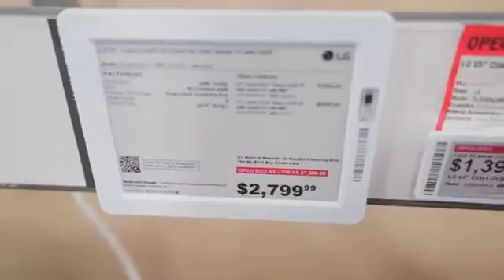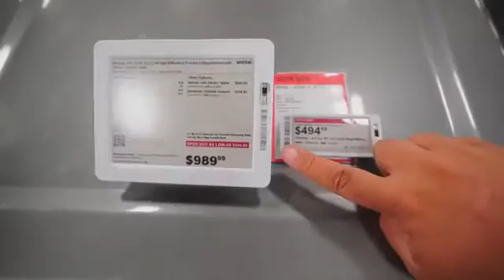PROCURANDO NOVO VEÍCULO DA BREAK#